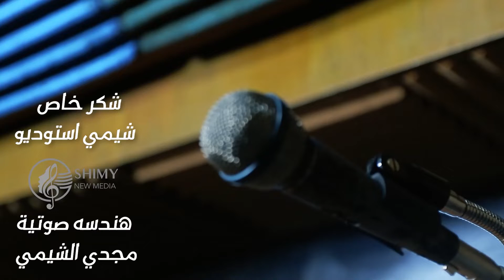three 5 Music Videos in 1 video